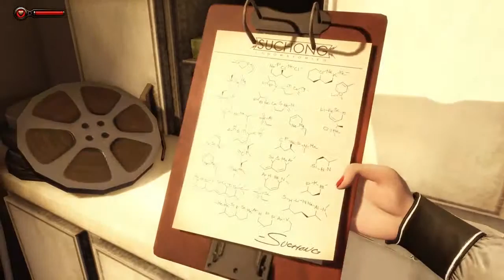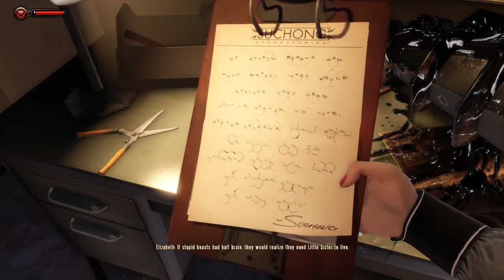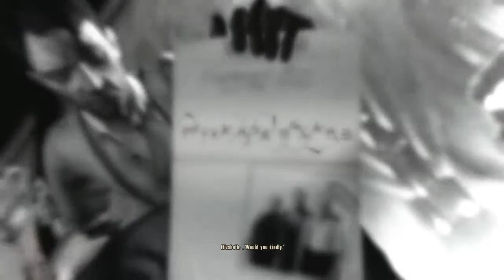"THE FINAL PIECE" - Let's Play Bioshock Infinite : Burial At Sea - Part 9 (FINAL)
Thank you for going on the giant Bioshock ride with me!

Intro - "If Loose Lips Sink Ships, Then You're The Titanic" by Settle Your Scores